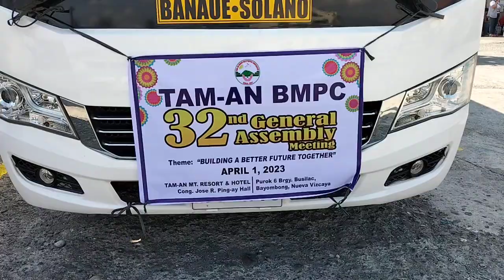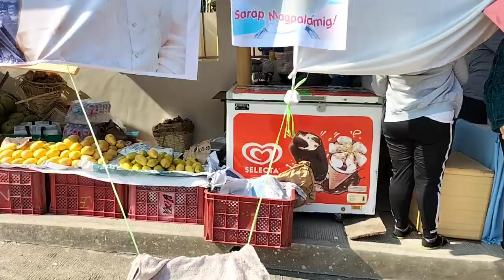Tam-an bmpc32nd general assembly meeting April 1 2023